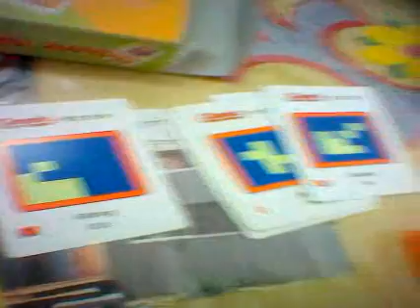Grandfather Tang's Story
After reading the Chinese Tangram-based story, "classic tangram" cards were used to recall characters in the story.